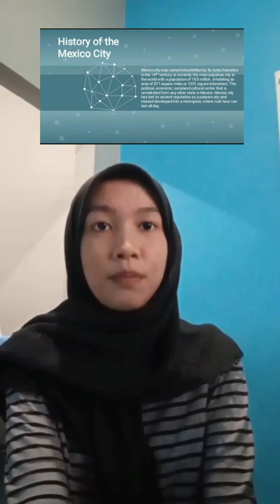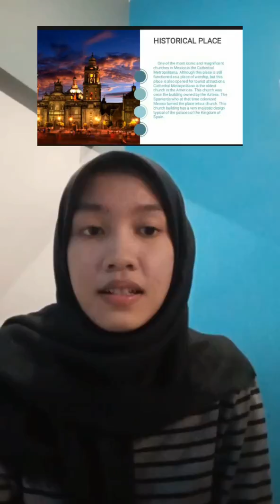Mexico City - Rania Amara Azizah ( 2019410228 )